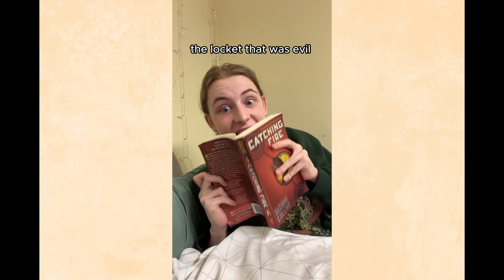I finish reading CATCHING FIRE (for the first time)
Yes I'm editing these videos to avoid editing the 2 plus hours of me reacting to the movies.

The silent film text card is from Enchanted Media

by AKASHIC RECORDS